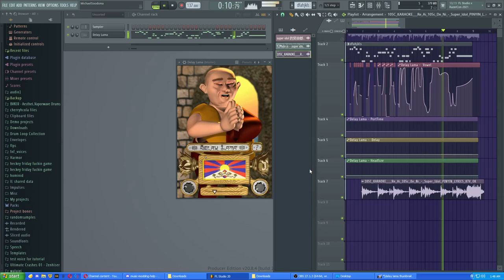Super Idol but with delay lama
silly little boy